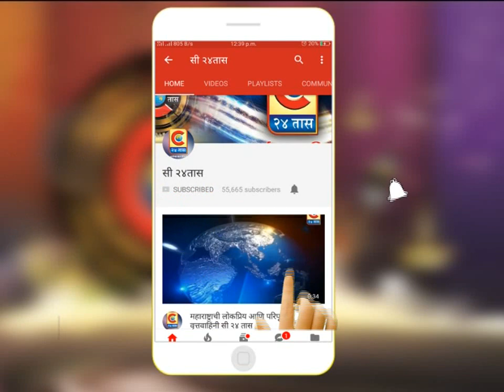सांगली -सांगली जिल्ह्यात दूध दर आंदोलन आणखीन तीव्र होण्याची शक्यता